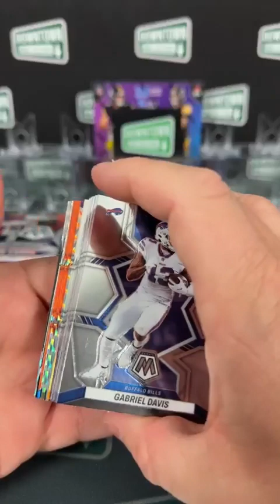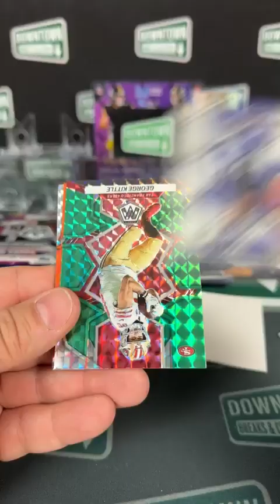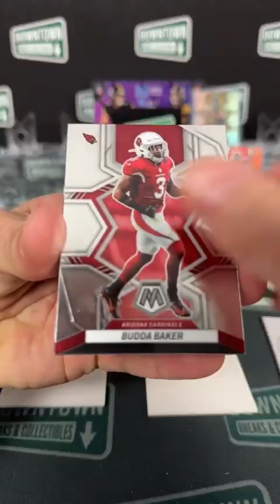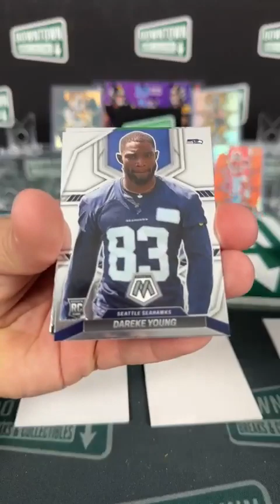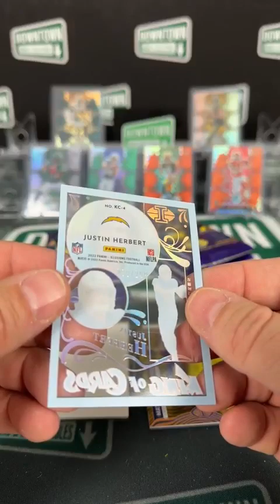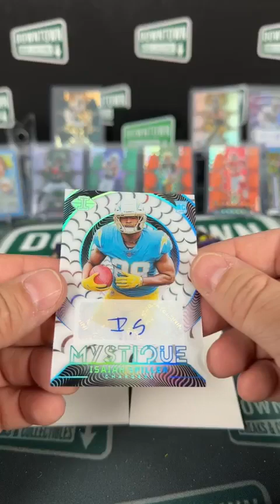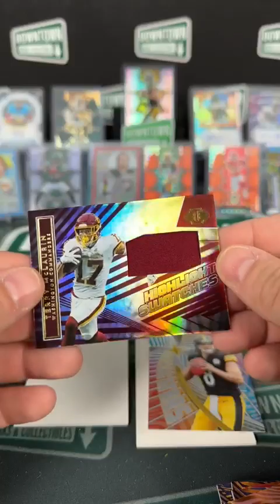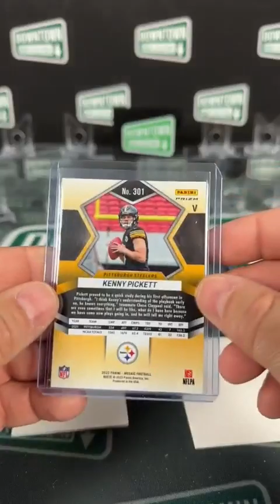Break #504: 2022 Illusions Hobby Box / Mosaic Hanger Pack